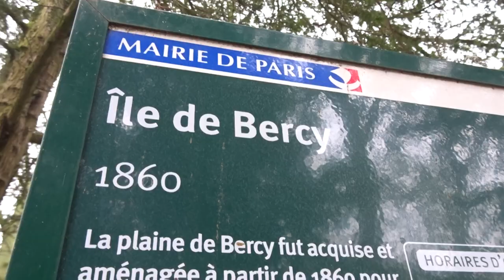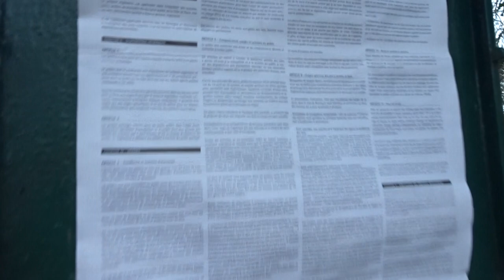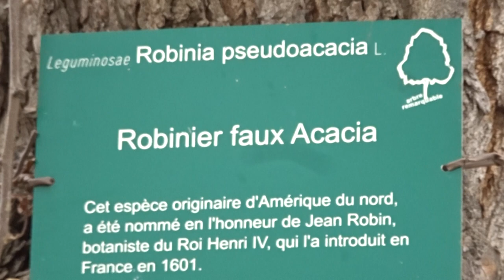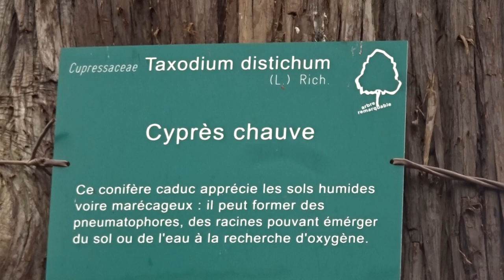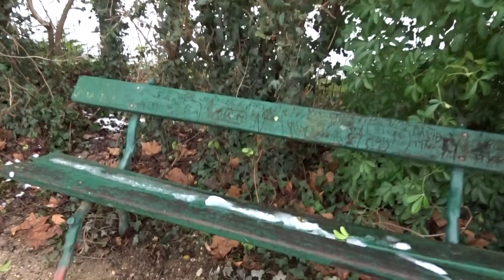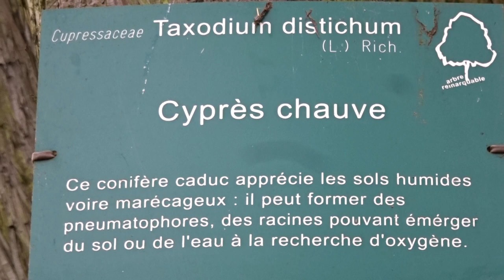Bois de Vincennes Lac Daumesnil Paris 31 janvier 2019 no.3